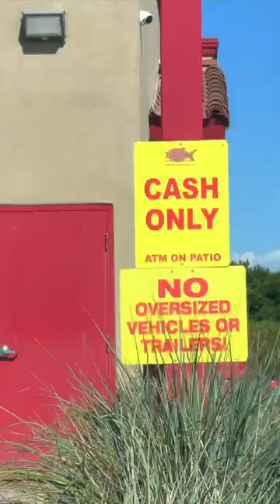PETE'S FISH & CHIPS